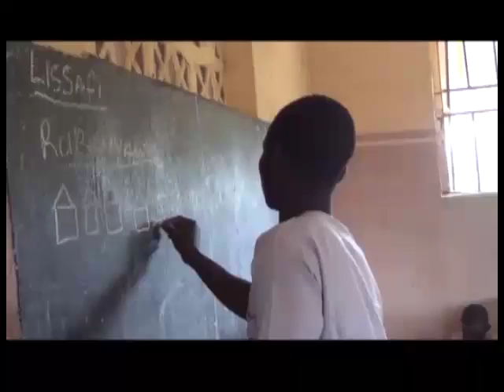IQS meeting the education needs of children in non formal education system in Bauchi